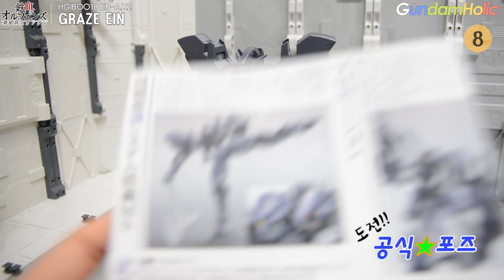[도전 공식★포즈] HG 1/144 그레이즈 아인 / Graze Ein